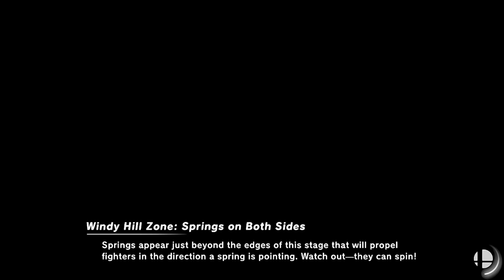Super Smash Bros. Ultimate - Silver the Hedgehog and his Waifus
20 Minute CPU Battle
Stage: Windy Hill Zone and Princess Peach's Castle
Fighters: White Sonic (resembles Silver the Hedgehog) vs Rosalina & Luma vs Daisy vs Peach vs Palutena vs Zelda vs Bayonetta vs Zero Suit Samus

Requested by Christian Laborte